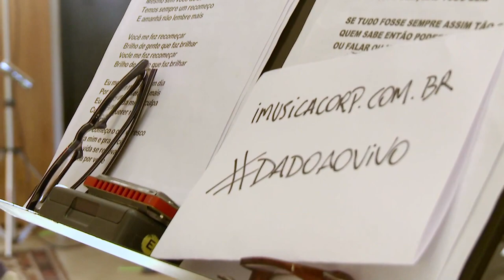DADO VILLA-LOBOS | COLAPSO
COLAPSO (Dado Villa-Lobos | China | Jr. Black)
transmissão do ensaio via web
DadoAoVivo reuniu músicas do álbum O PASSO DO COLAPSO
voz, guitarra | DADO VILLA-LOBOS
baixo | LAUFER
teclados, violão, guitarra | CAIO FONSECA
teclados, guitarra | GUNTHER FETTER
bateria | LOURENÇO MONTEIRO

produção geral | LEE MARTINEZ
engenheiro de áudio | ESTEVÃO CASÉ
social media | VIVI REIS (Bruk)
POLIVALENTE filmes
direção | LUDMILA OLIVIERI
assistente de direção | RICARDO SCHOTT
diretor de fotografia | VINÍCIUS PANELA
câmera | FELIPE O'NEILL
edição online | EDMUNDO ALBRECHT
logger | RODRIGO BRAZÃO
transmissão | DANIEL SERAFIM

COLAPSO
(Dado Villa-Lobos | China | Jr. Black)

Vou derreter o chão
Descer o morro
Minhas lágrimas são como fogo
Do chão ao céu
Do sangue ao pó
Sob a calma de um silêncio
Ensurdecer
Eu sou a força e o que move o desejo dos deuses
Eu sou
O espelho da assombração.
Vou sedar o riso de tanta gente
Paralisar a vontade do ser
Lhe acordar no feitiço de um sonho
Dizendo uma verdade absoluta
Que eu sou a força e o que move o desejo dos deuses
Eu sou
Que eu sou o mar que engoliu a cidade
E o reino de deus
O parágrafo da conclusão.
Vou me deitar no chão da sua calçada, eu vou
Descer com a última estrela do céu.
Nada ficará pra sempre como antes, eu sei